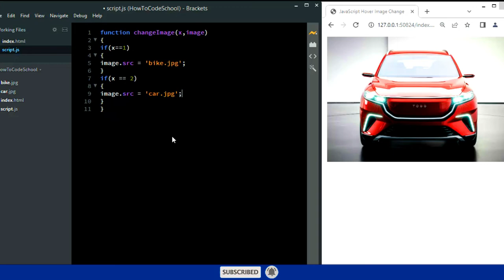JavaScript Change Image on Hover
In this tutorial we will change image on hover with JavaScript. For this we have used only one function that will change image on both hover out and hover in.

How To Code School is an Official Youtube Channel of You can find coding tutorial videos on languages like HTML, CSS, JavaScript, JQuery and more.
We also make tutorials related to windows 11, windows 10, Softwares, Computers, Information Technology and everything related to it. You can also find short informational videos on our channel related to Technology.